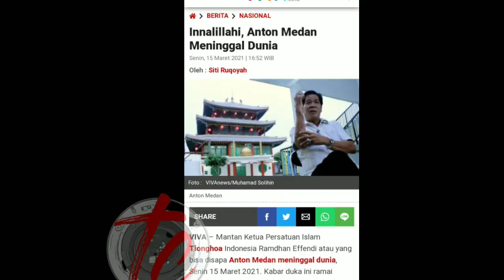ANTON MEDAN tutup usia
Di kabarkan beberapa media anton medan meninggal dunia